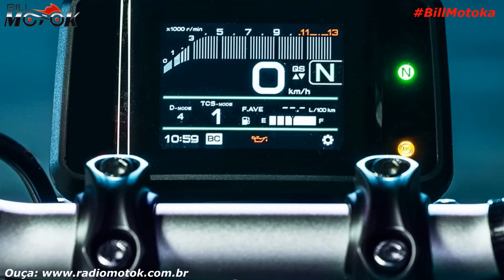Saiu a nova YAMAHA MT 09 2021, agora é oficial, vídeo promocional, cores e nova potência de 119 CV.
Saiu o vídeo promocional oficial da nova Yamaha MT 09 2021, veja as cores, ficha técnica e muitos detalhes da nova MT 09 2021 bora pro vídeo.

Produtos:
Luva para Motociclista Multilaser Raptor Dl Com Protetor Preta Motoqueiro no Shoptime

obs: Todos os cursos com certificado.